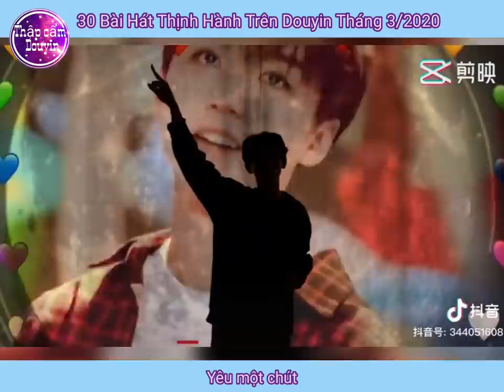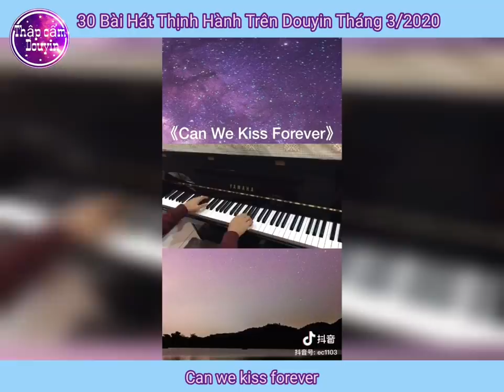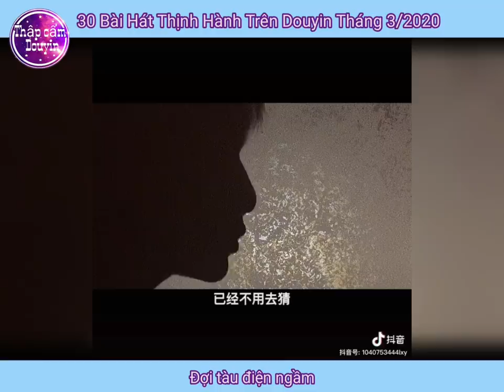30 Bài Hát Thịnh Hành Trên Tik Tok Trung (Douyin) Tháng 3/2020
Tổng hợp các bài hát được dùng nhiều trên douyin tháng 3/2020